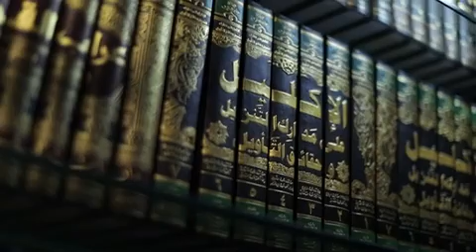"К,ИЁМАТ АЛОМАТЛАРИ" Шайх Саййид Рахматуллох Термизий.